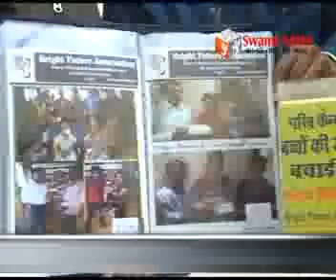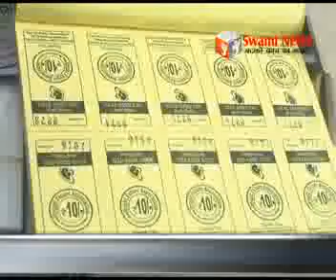फर्जी एनजीओ गिरोह के 11 सदस्य गिरफ्तार।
जीआरपी पुलिस ने पकड़ा फर्जी एनजीओ गिरोह। कई दस्तावेजों, रसिदों और डायरियों सहित लगभग 25 हजार नगदी के साथ 11 युवक युवति पकड़ें।